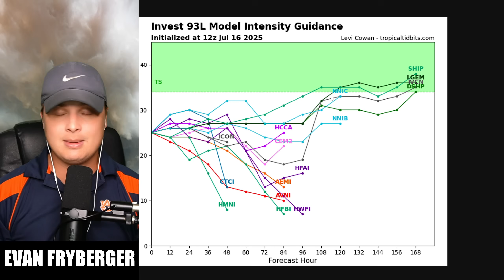Is It Even Possible For Tropical Storm Dexter To Form?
In this video I go over the latest on tropical storm chances in the Gulf Of Mexico, Severe Weather chances in the USA, Flood Chances and Temperature changes to come over the next two days.